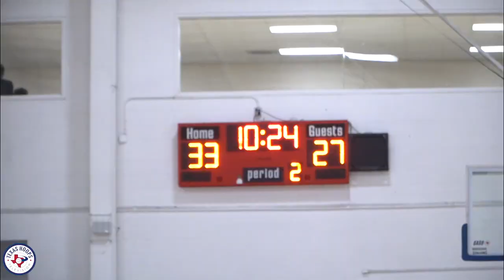DRIVE NATION VS SOUTHERN ASSAULT 15U - A New Rivalry Brewing At The GASO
In an always fun Nike Vs Adidas Match-up, we had Drive Nation EYBL 15U vs 3SSB Southern Assault 15U square off at the GASO Tip-Off in Duncanville Texas.

LATES VIDEO -
YouTube.com/TexasHoopsTelevision